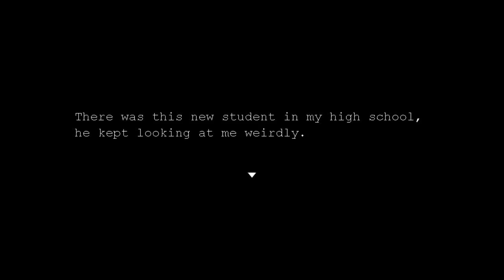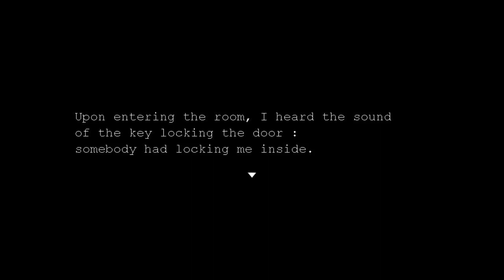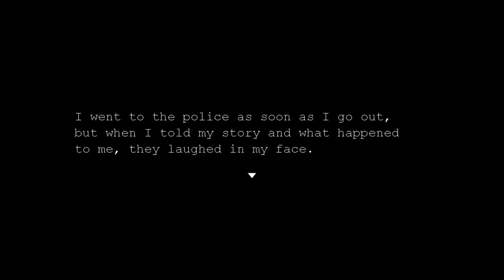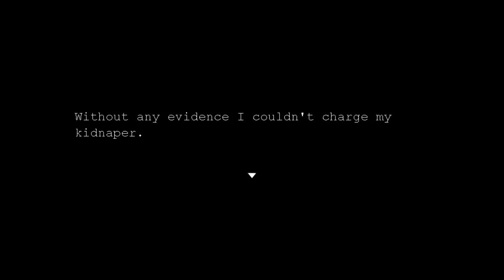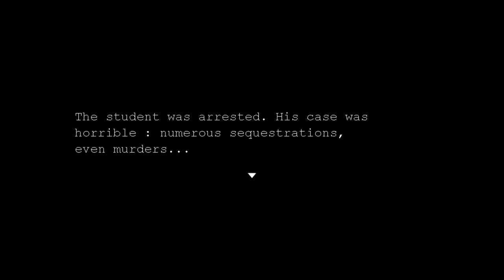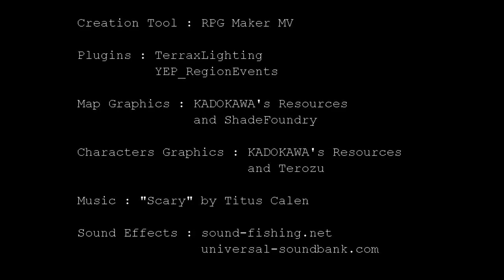How Did We Get Here? Like how??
A new Horror Playthrough has finally arrived! In this episode,
we play an indie game called Leave the Room, which actually
kind of pissed me off (funny enough)...oh well, at least it was
good for a few laughs. Let me know what you guys thought